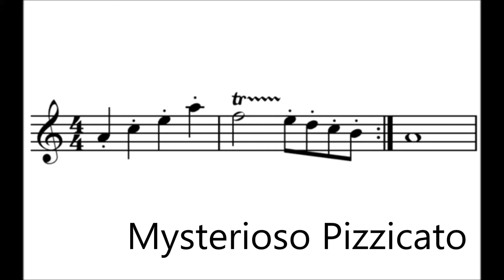music similarities part 438